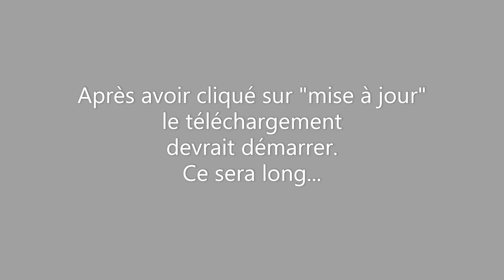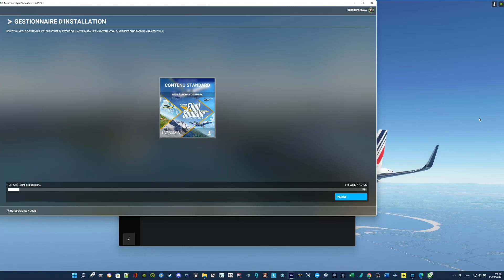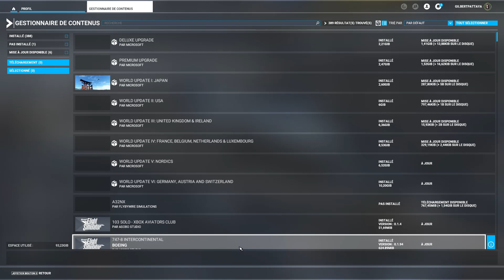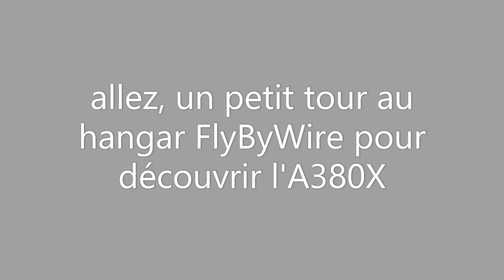MSFS2020 Mise à jour mondiale n°8 Comment l'installer C'est long. Et rien de bien spécial je trouve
MSFS2020 Mise à jour mondiale n°8
Comment l'installer
C'est long.
Et rien de bien spécial je trouve